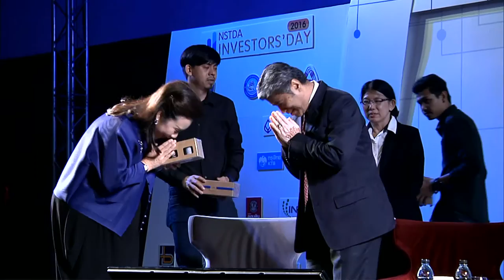บัญชีนวัตกรรมไทย : เข้าถึงตลาดภาครัฐ มาตรฐานก้าวไกล เพื่ออุตสาหกรรมไทยยุค 4.0 (ตอนที่ 3/3)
คณะกรรมการพัฒนาระบบนวัตกรรมของประเทศ (คพน.) ซึ่งมีท่านนายกรัฐมนตรี (พลเอก ประยุทธ์ จันทร์โอชา) เป็นประธาน ได้เล็งเห็นถึงความสำคัญของ การเพิ่มขีดความสามารถด้านวิทยาศาสตร์ เทคโนโลยี และนวัตกรรม เพื่อให้มีการสร้างสรรค์นวัตกรรมของประเทศ ที่สามารถแข่งขันกับนานาประเทศได้

รวมทั้งสร้างความมั่นคง มั่งคั่ง และยั่งยืน ให้แก่ประเทศในระยะยาว ตามโมเดลไทยแลนด์ 4.0 จึงเป็นที่มาของนโยบาย ‘บัญชีนวัตกรรมไทย’ ซึ่งเป็นมาตรการที่ใช้การจัดซื้อจัดจ้างของหน่วยงานภาครัฐ เป็นเครื่องมือทางนโยบาย ในการสนับสนุน และส่งเสริมผู้ประกอบการไทย ในการนำผลงานวิจัย พัฒนาและนวัตกรรมไทย ให้สามารถผลิตสู่เชิงพาณิชย์ อย่างมีมาตรฐาน ในระดับที่เชื่อถือได้ ตลอดจนทดแทนการนำเข้าจากต่างประเทศ

โดยคณะรัฐมนตรีได้มีมติมอบหมายให้ สวทช. เป็นหน่วยตรวจสอบคุณสมบัติของผลิตภัณฑ์ และบริการที่ขอขึ้นบัญชีนวัตกรรมไทย  และมอบหมายสำนักงบประมาณ เป็นหน่วยตรวจสอบราคาของผลิตภัณฑ์ และบริการ ที่ผ่านการตรวจสอบคุณสมบัติเรียบร้อยแล้ว

และเพื่อให้เกิดความรับรู้ และความเข้าใจในเรื่องดังกล่าวอย่างถูกต้อง และชัดเจนมากขึ้น การเสวนาฯ ที่จัดขึ้นนี้ ได้เชิญวิทยากรผู้ทรงคุณวุฒิที่มีความรู้ ความสามารถ และเป็นที่ยอมรับอย่างกว้างขวาง จากหลากหลายภาคส่วน มาให้ข้อมูล มุมมอง และความคิดเห็น เพื่อเป็นประโยชน์แก่ผู้ที่สนใจเข้ารับฟัง เพื่อจะได้ผนึกกำลังกัน ในการร่วมปรับเปลี่ยนให้ประเทศของเรา เป็นไทยแลนด์ 4.0 ต่อไป